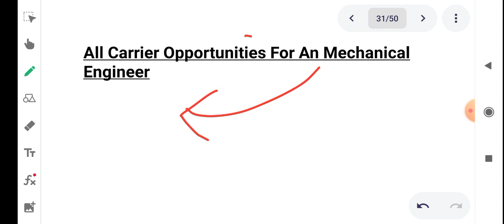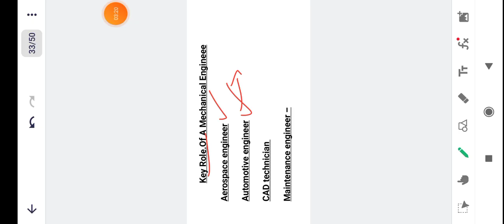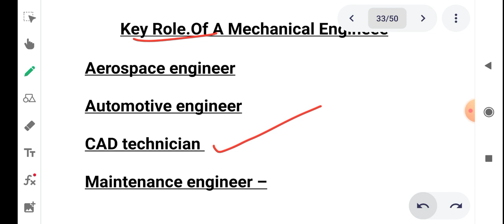All Types Of Career Option For A mechanical Engineer| Scope Of mechanical engineering